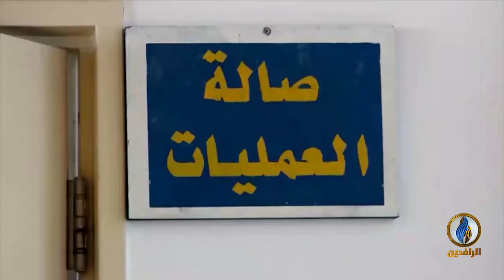تقرير إخباري.. الفساد في مستشفى سرطان الأطفال بالبصرة